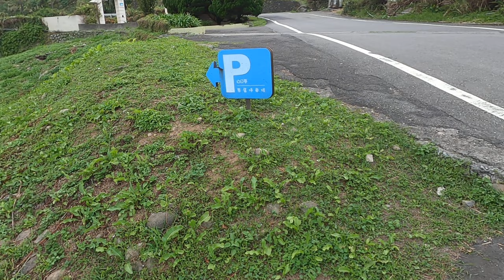【新北】石門｜白日夢Tea Café (Walking)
拍攝地點：新北市石門區白日夢Tea Café(原 乾華國小草里分校)